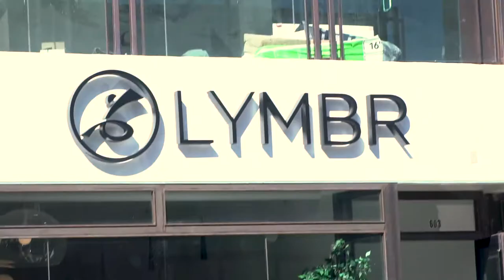Mia Smith - Club Industry Show 2019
Hear Mia Smith speak at the 2019 Club Industry Show!

"Small Changes Make a BIG Difference - How to Improve Customer Acquisition and Retention!"
Retention Track